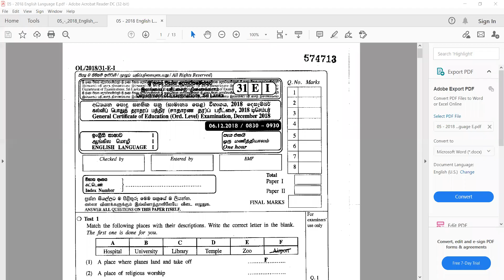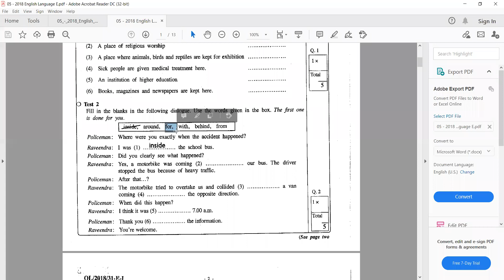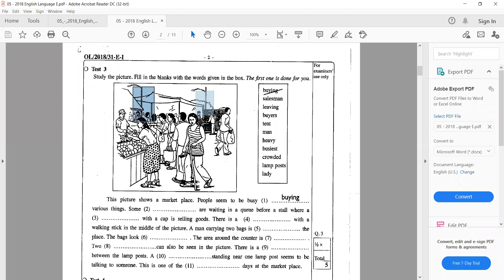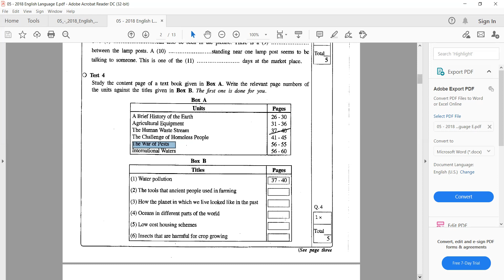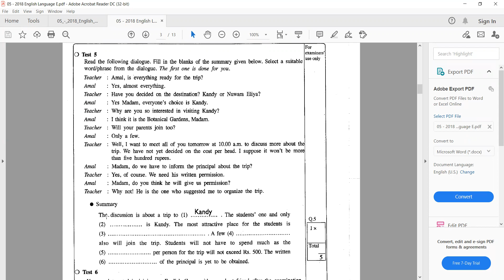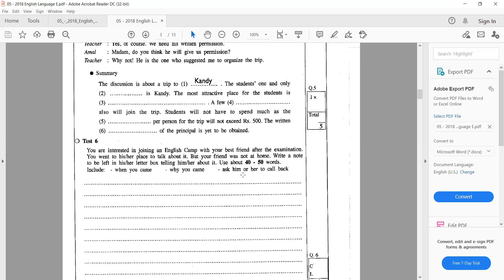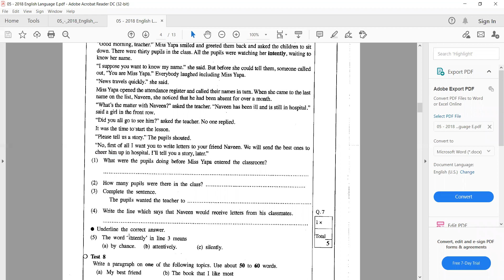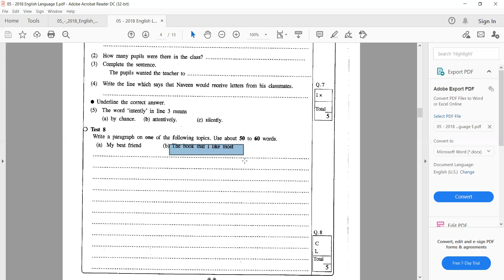GCE O/L 2018 English Past Paper part 1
O/L English
Grade 11 English Lessons in Sinhala